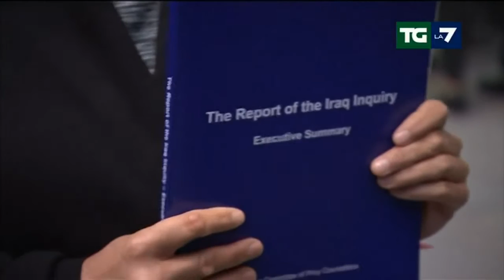Guerra in IRAQ, dopo 13 un rapporto britannico inchioda Tony Blair -rapportoChilcot 6 luglio 2016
13 anni dopo un rapporto ufficiale britannico inchioda BLAIR: guerra in IRAQ una forzatura sia di Blair che di Bush
Servizio del TGLa7 del 6 luglio 2016